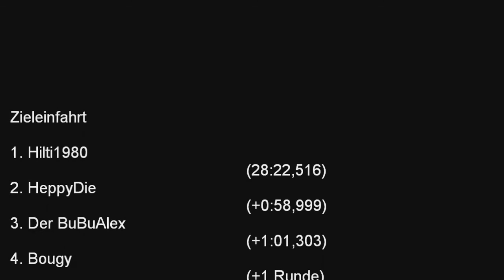GTR2 - FunRaceLiga - 20090925 - Laguna Seca GP - Saleen Mustang SE - Rennen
Rennen
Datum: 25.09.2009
Strecke: Laguna Seca GP
Fahrzeuge: Saleen Mustang SE
Runden: 20